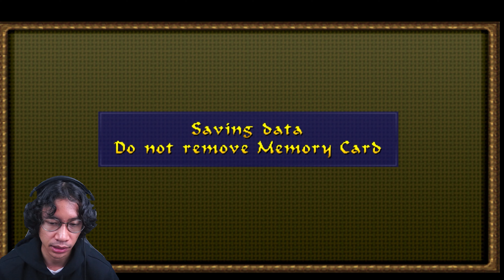SUSAH BANGET DI LEVEL INI - TOMB RAIDER CHRONICLES INDONESIA #9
Level: Old Mill

Tomb Raider Chronicles adalah gim video platform aksi-petualangan yang dikembangkan oleh Core Design dan diterbitkan pada tahun 2000 oleh Eidos Interactive untuk PlayStation, Microsoft Windows, dan Dreamcast

Platform: Microsoft Windows, PlayStation, Sega Dreamcast, Sistem operasi Macintosh, Mac OS Klasik

Tentang The8floors:
Tiga sahabat yang berkecimpung di dalam dunia konten creator, kita memiliki goal di youtube ini yaitu menyelesaikan semua game, dari game jadul sampai game yang sedang diminati orang-orang sekarang.